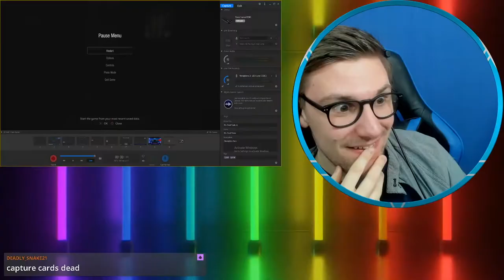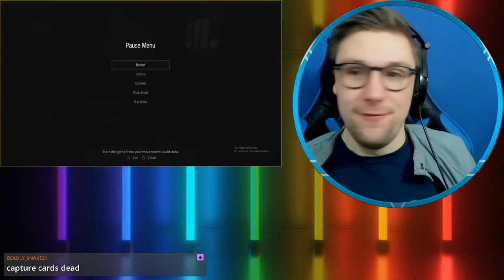PopeyJN Channel Trailer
MASSIVE shoutout to Max for the channel trailer.